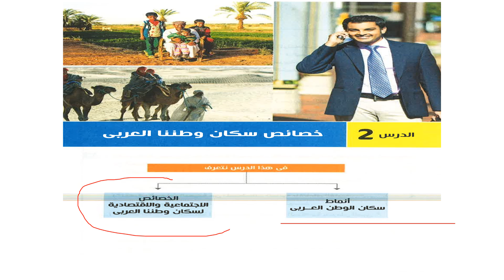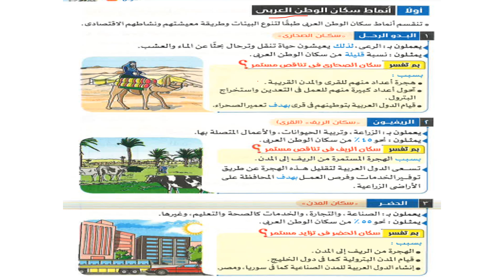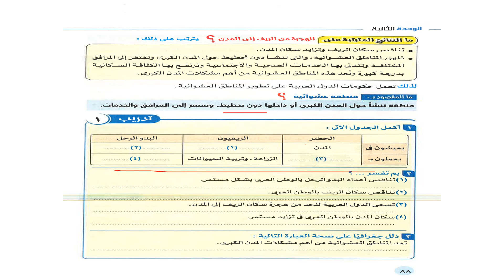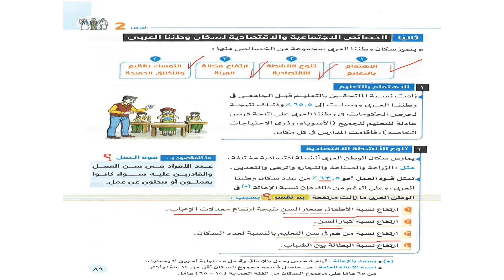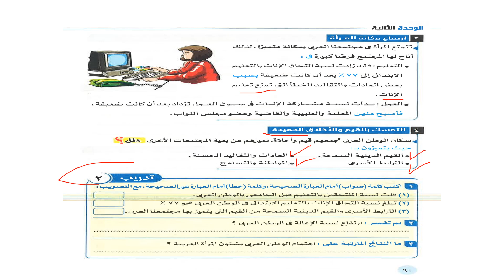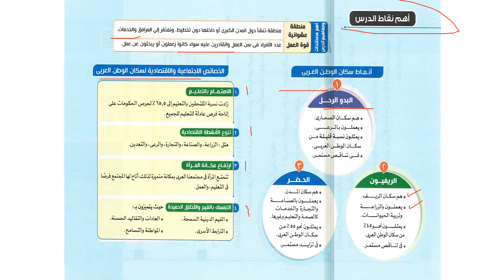خصائص سكان الوطن العربي